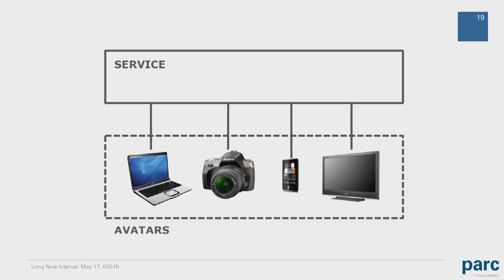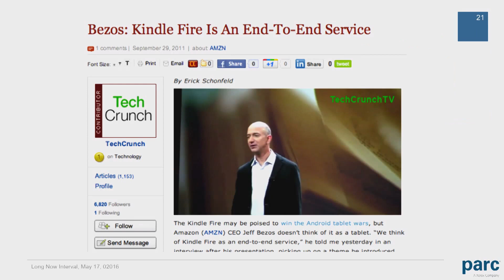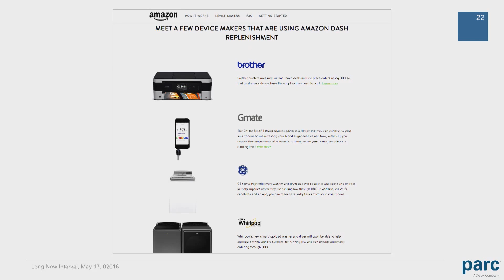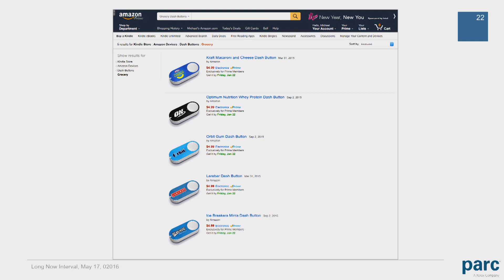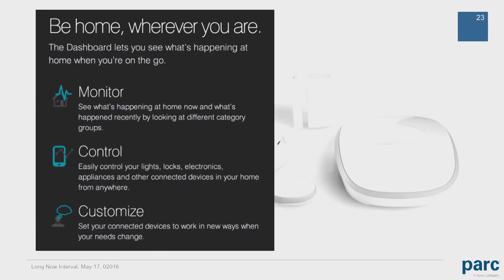It's the Service, not the Avatar -- Mike Kuniavsky at The Interval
From macaroni & cheese to books to home automation, with the Internet of Things the value is in the service not the device (avatar) that represents it. Watch the whole talk by Mike Kuniavsky of PARC-Xerox from May 02016.

On May 17, 02016 user experience designer, researcher, and author Mike Kuniavsky of PARC spoke about "Our Future in Algorithm Farming." Conversations at The Interval is an ongoing long-term thinking lecture series at The Interval bar/cafe in San Francisco.

Thanks to the generous support of the Elkes Foundation, Long Now is publishing video of these talks for the first time. Look for more short, shareable clips of Interval talks released here weekly.

The Long Now Foundation is a non-profit located in San Francisco that is dedicated to fostering long-term thinking and responsibility.